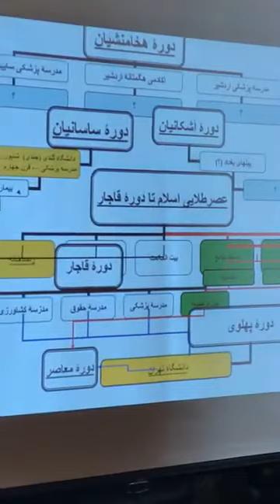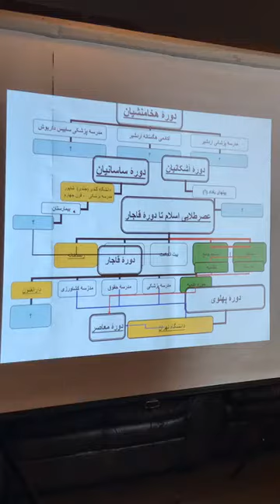ايران از منظر تکاپوی علمی‌ش_پخش زنده